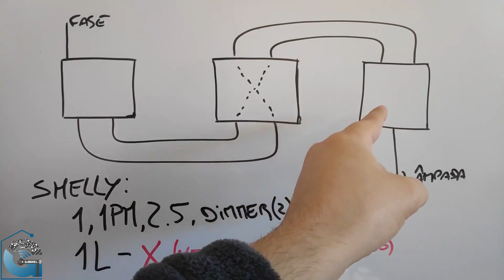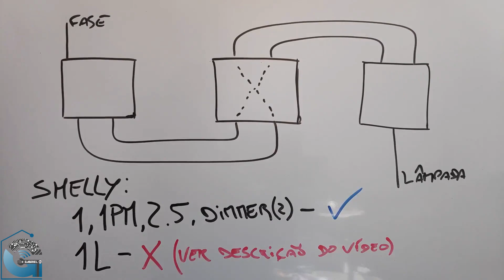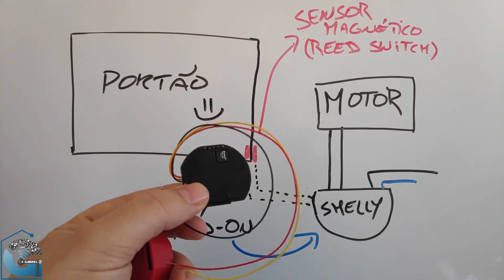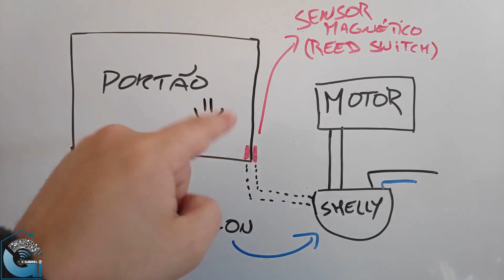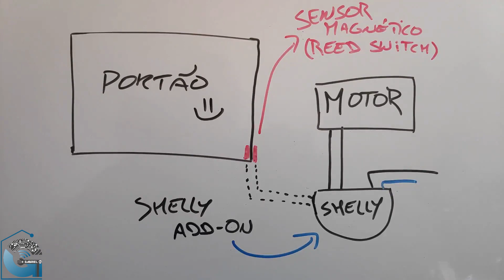Shelly em comutação com 3 interruptores? Portão aberto ou fechado? - Gabriel DIY & Techlife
Bem vindos à série "O Gabriel responde!" 😁😉😉
Vídeos mais rápidos, onde esclareço questões frequentes!

Neste vídeo respondo a duas questões que me colocam algumas vezes:
1 - é possível instalar Shelly em comutação, com 3 interruptores?
2 - instalando um Shelly para controlar o portão de garagem, como consigo saber se está aberto ou fechado?

✅Esquema de ligação do Shelly 1L em comutação com 3 interruptores
✅Tutorial Shelly para saber se o portão está aberto ou fechado

Comentem se acham este tipo de vídeos útil e, se sim, deixem sugestões de temas que gostavam de ver abordados!

Subscrevam! 😀😉
Apoiar o canal:

Podem falar comigo e pedir ajuda/ tirar dúvidas/ dar sugestões através do Telegram:

Se querem aprender um pouco mais sobre Domótica e sobre Home Assistant, juntem-se aos chats abaixo e passem no fórum Português de Home Assistant!

✅Comunidade Portuguesa de Home Assistant (CPHA)

Se gostam de Tecnologia no geral, juntem-se ao Telegram do Hugo Medeiros e subscrevam os canais que vos deixo abaixo!

Eu não sou profissional de "electricidade" ou "electrónica"! Tenho conhecimentos na área e faço isto como passatempo e forma de ajudar!
Cada instalação é/pode ser diferente, por isso façam sempre as vossas instalações em segurança e, se tiverem dúvidas, contactem alguém que possa validar!
I am not an "electricity" nor an "electronics" professional! I have some know-how and I do this as a hobby and a way to help!
Each wiring differs from home to home, so always make your projects following all safety rules and, when in doubt, contact someone who can help!